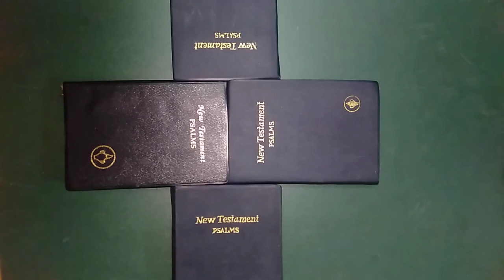Without Music Tamil Christian Songs#கிறிஸ்தவ பாடல்கள்கீர்த்தனை பாமாலை இசையில்லா பாடல்தேவராகம்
1)இயேசுவை நாம் எங்கே காணலாம்?
2)இன்ப இயேசு ராஜாவை நான் பார்த்தால் போதும்.
3)ஆனந்தமாய் இன்பக் கானான் ஏகிடுவேன்.